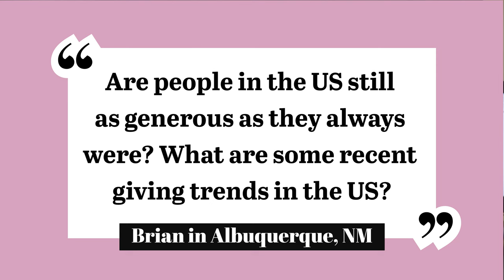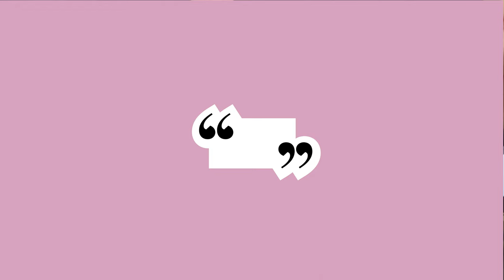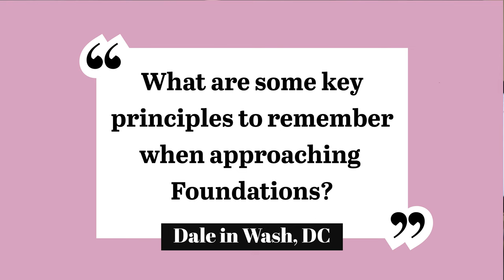Jim 'N Java Season1 Episode 20: Answering YOUR Questions Regarding Fundraising for Nonprofit Orgs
➡️    TITLE: Jim 'N Java S1 E20: Answering YOUR Questions Regarding Fundraising for Nonprofits.

🔥. In this video, you’ll learn:

➡️  Weekly Questions and Answers:
Timeline:
00:00  Introduction
00:59  Current Giving Trends in the US
04:55  Key Principles in Approaching Foundations for Funding